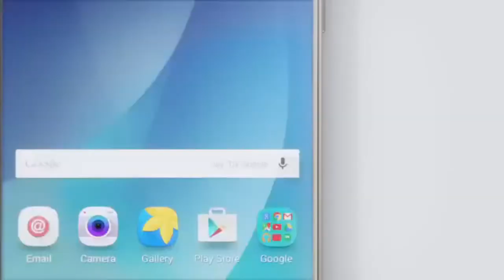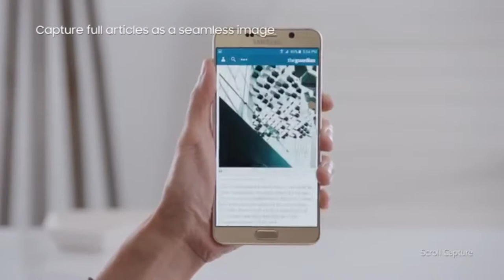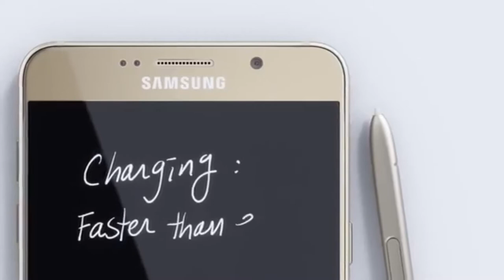R.I.P Note 5 EARRAPE WARNING Taking a Break From Livestreaming for a Bit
My PC Specs:
Motherboard-Gigabyte GA-880GA-UD3H
CPU-AMD Phenom ii X6 1090t 3.1ghz Overclocked to 3.2ghz
Memory-8gb g.skill ripjaws DDR3 1366mhz
Graphics Card-Gigabyte Geforce GTX 1050 TI D5